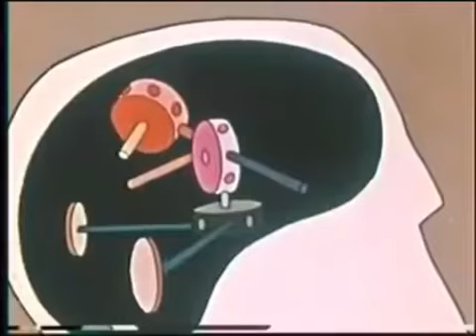Still Rolling Up - ValentinØ (Official Visualizer)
Still Rolling Up by ValentinØ from the EP "Dopamine 99" streaming on all platforms!